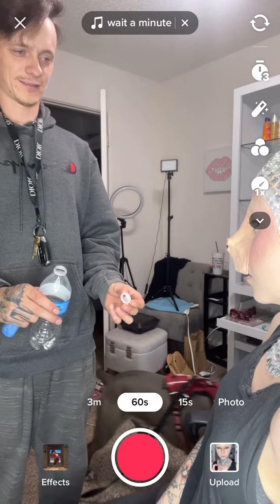Doja Cat Met Gala 2023✨🐱